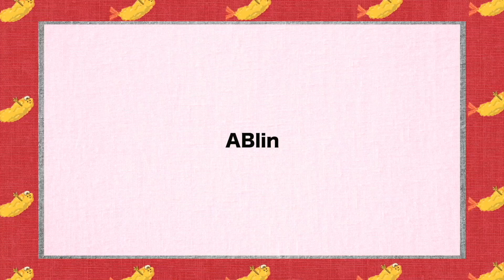【ドッキリ】甘い中国語フレーズで台湾人を甘々に恋に落としたら...なんかいい感じになった!!♡【国際カップル】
こんばんはAlimです🙋🏼‍♂️
今日は甘い中国語で台湾人であるバリンを俺の虜にしてやったぜ！
多分途中から築かれてた？
大胆なドッキリだw

後は会うだけだ！！
待ってろバリン😎
この動画が少しでもいいなと思ったら

晚上好我是有夢🙋🏼‍♂️
今天我要用中文的土味情話，
讓身為台灣人的巴零，成為我的俘虜！
但我想途中應該就被發現了吧？
真的是個很大膽的惡作劇呢ｗ

接下來就剩見面而已了！！
等著我吧巴零😎
如果覺得這個影片還不錯的話

〜僕たちは日本と台湾の遠距離をしています〜
          私たちは遠距離国際恋愛カップル👫
～我們倆正在經營一段日本跟台灣的遠距離戀愛～
     我們是一對目前在談國際遠距離戀愛的情侶👫

【投稿日】毎週水金土日
【投稿時間】日本時間20時

▼モニタリング/人類觀察